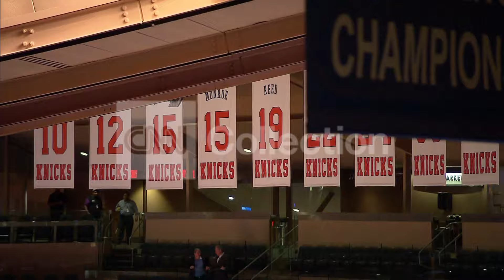NY:MADISON SQUARE GARDEN REOPENS AFTER RENOVATION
MSG NEW YORK KNICKS RANGERS BASKETBALL HOCKEY SPORTS ARENA.